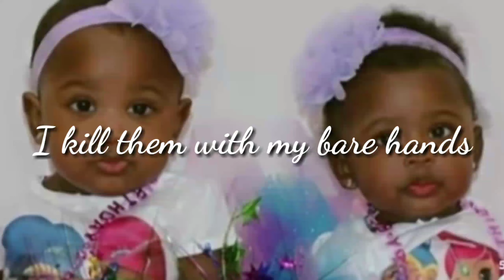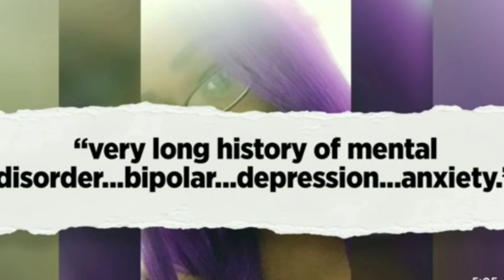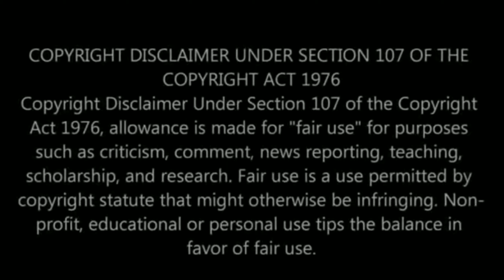A mother k!lling her set of twins with her bare hands in Long Island